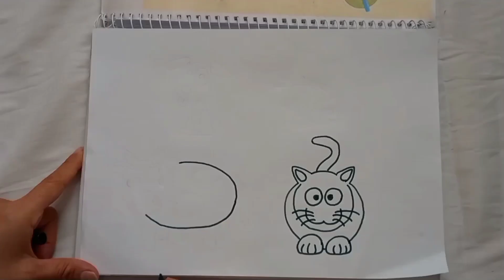How to draw animals easily and color them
In this video, I will learn the easy way to draw animals such as cows, cats, fish and dogs So please watch the video till the end And follow my channel by clicking the like and subscribe button.

A mother who loves kids and painting.

نقاشی آسان کیک تولد جذاب
Easy drawing of attractive birthday cake

نقاشی آسان کودکانه حیوانات
Easy drawing of animals for children

نقاشی آسان و جذاب آدم برفی
Easy and attractive drawing of a snowman